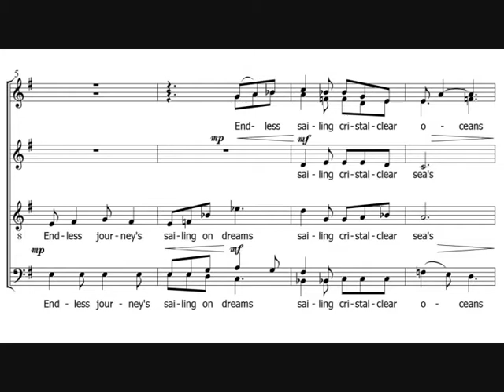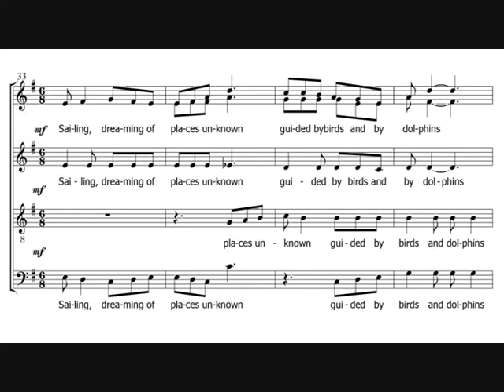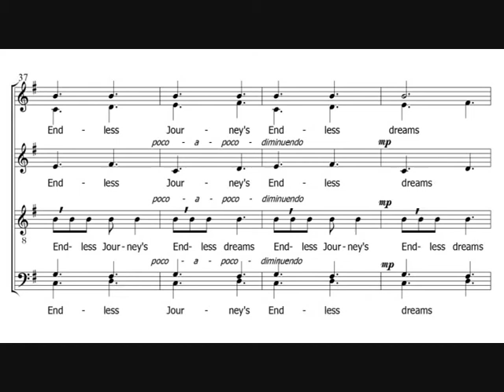Endless journeys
Cousteau Songs - Endless Journeys - by composer Hans Tijssen.
recorded live on october 8th 2017 in Bergkerk, Deventer - The Netherlands.